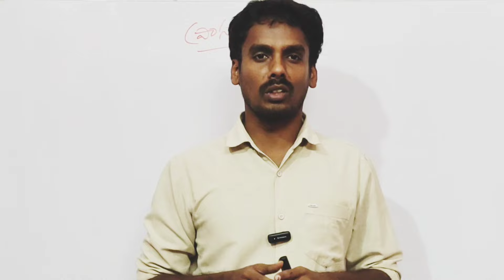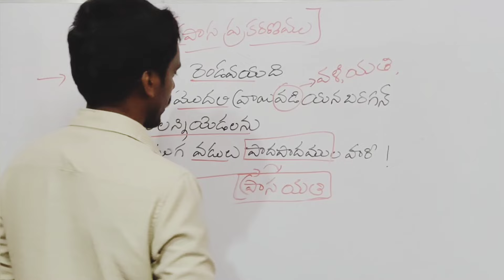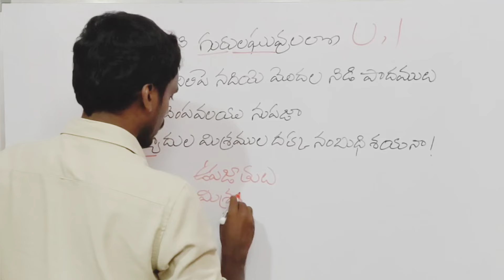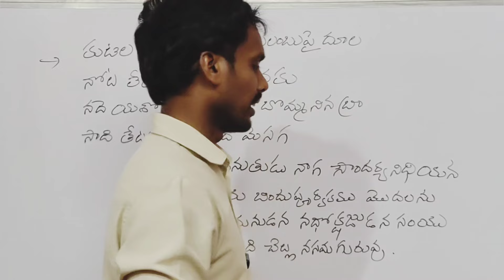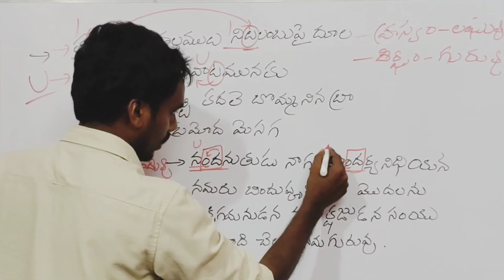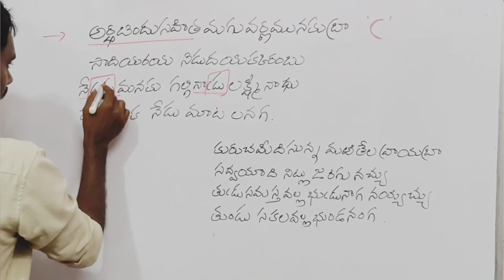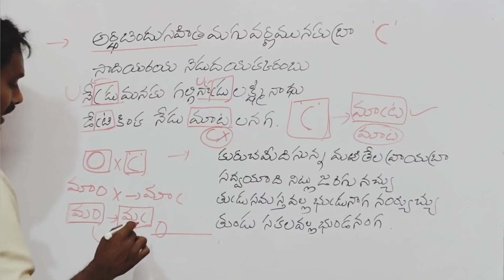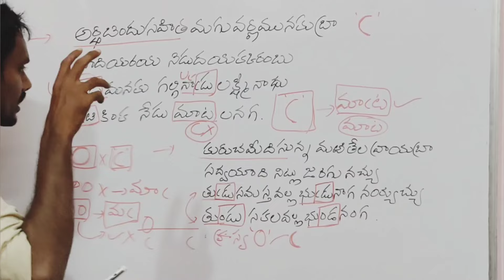Chandodarpanham || PART 12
teligram